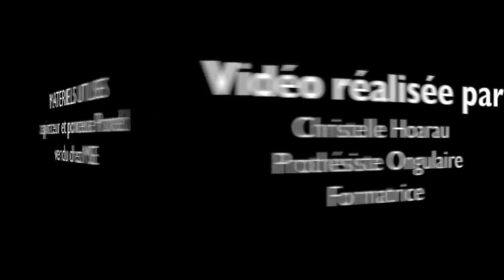Ponceuse Promed 520 de Luxe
Une vidéo pour vous permettre de découvrir cette fabuleuse ponceuse professionnelle !